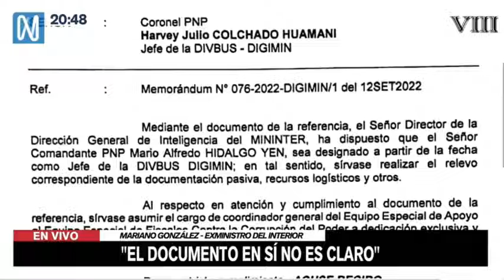"EL OBJETIVO ES ASFIXIAR AL EQUIPO ESPECIAL" (𝗩𝗜𝗜𝗜 𝗠𝗔𝗡𝗗𝗔𝗠𝗜𝗘𝗡𝗧𝗢 - 𝗖𝗔𝗡𝗔𝗟 𝗡)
MARIANO GONZÁLEZ - EXMINISTRO DEL INTERIOR